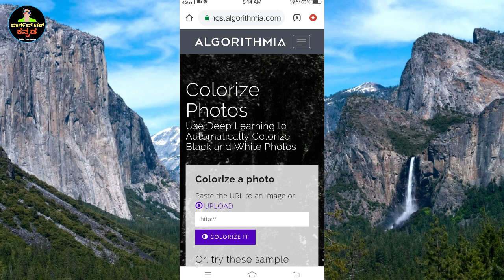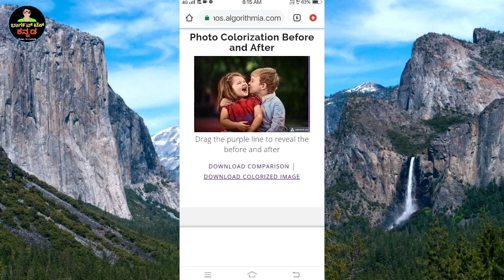How to edit the black and white photo / in 2 second kannada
Thank For
WATCHING